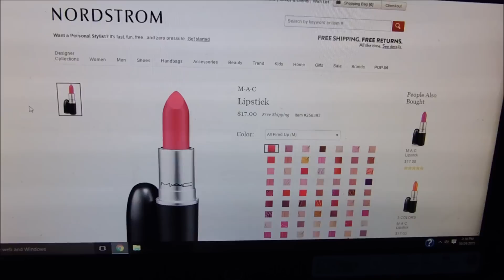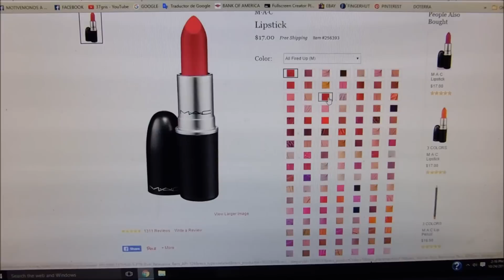VAMOS A LAS NIEVES vlog#31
holas bebas..aqui les dejos este vlog con mucho carino,espero les guste.